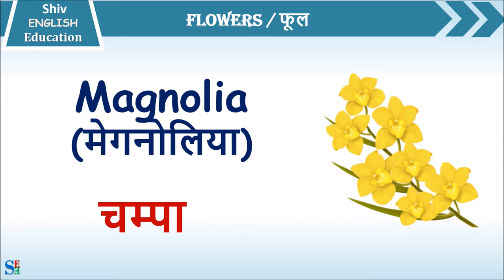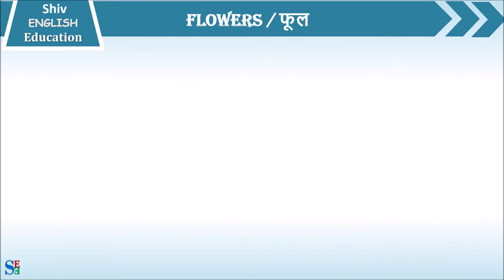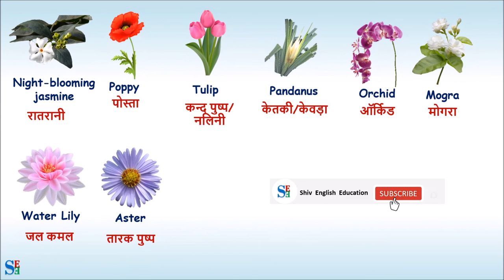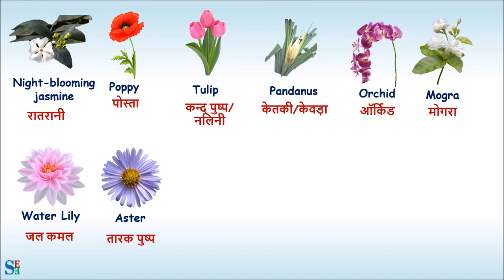Flowers Name in English with picture| Flowers Garden| फूलो के नाम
Learn flowers in English and Hindi with pictures.फूलो  के नाम in Hindi and English. Beautiful flowers names